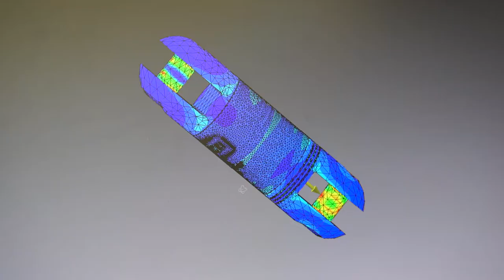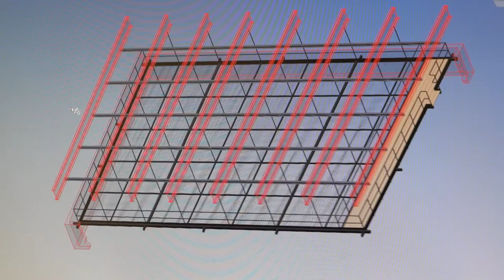Slingco Corporate Video (US)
An introduction to Slingco.